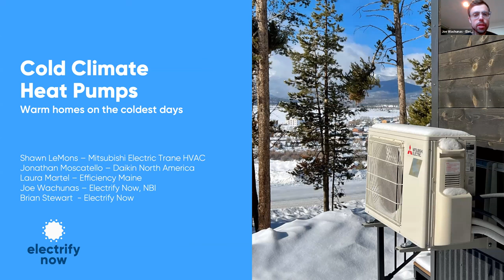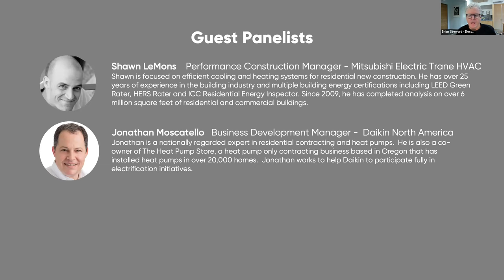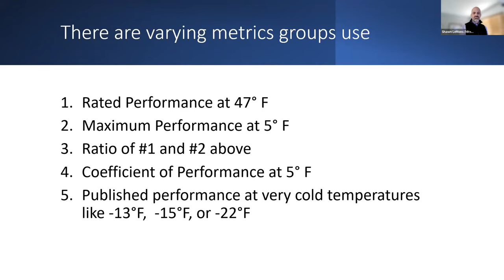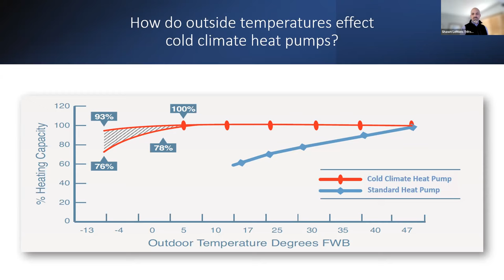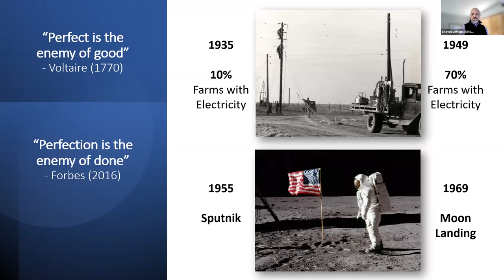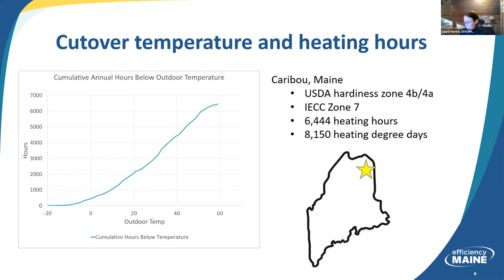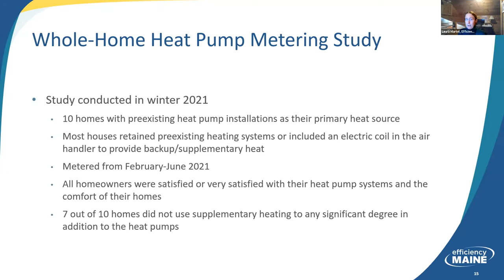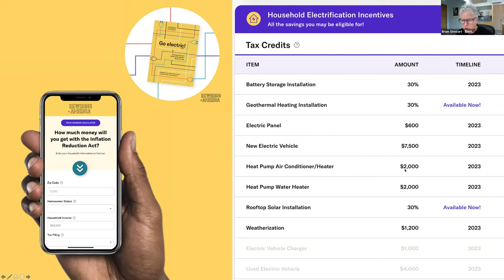Cold Climate Heat Pumps - Warm homes on the coldest days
High efficiency heat pumps - often called Cold Climate heat pumps are a key technology in helping individuals and communities move towards rapid electrification and decarbonization no matter where they are located. Because they are designed to maximize heating efficiency, they are able to keep houses warm in cold climates where temperatures fall well below zero.

Our panelists from two of the leading heat pump suppliers, Mitsubishi/Trane and Daikin, will share the latest research and updates on cold climate heat pumps. We will also hear from Efficiency Maine who has been installing heat pumps in one of the coldest states in the US for years.